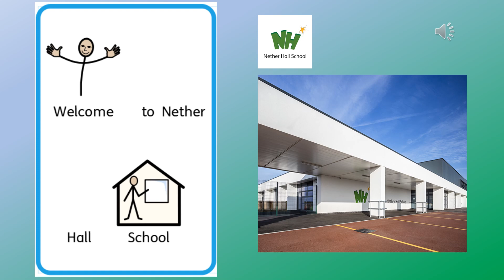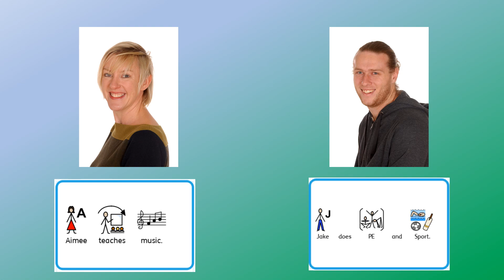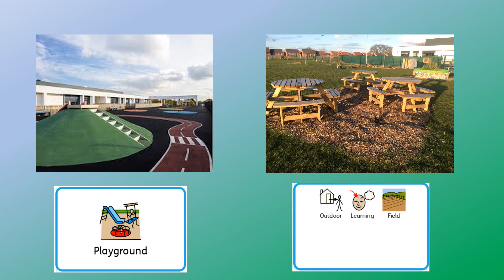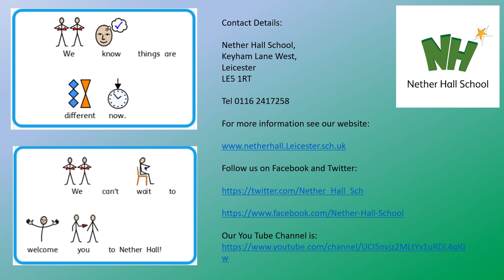All about Nether Hall!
This video is for new and prospective pupils and their families. We hope it will help to see the school, some staff and pupils as we cannot do any transition visits to school at the moment.